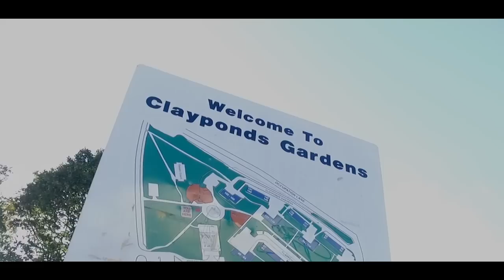RB - Moanna (Prod. Kontvgious) [Music Video] | P110